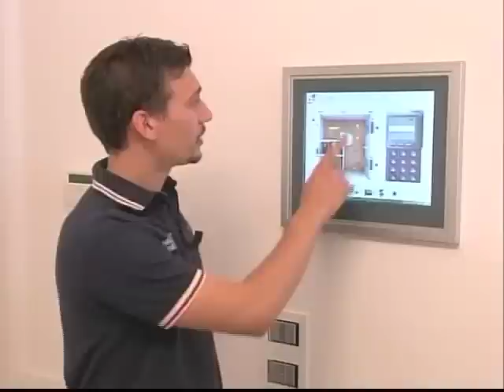Stanovnici 'kuće list' energetski nezavisni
Podignuta u jednom od "najzelenijih" delova Italije, u regionu Marke, takozvana "kuća list" ne ispušta ni malo ugljendioksida i u potpunosti se oslanja na čiste, obnovljive izvore energije. Najsavremenija tehnološka rešenja omogućavaju njenim stanovnicima totalnu energetsku nezavisnost.